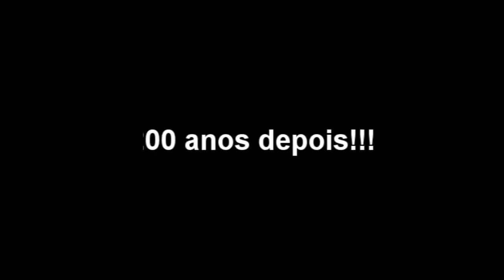Minecraft: será que zeramos? - Como matar o Ender Dragon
Galera, hoje nossos horóis estarão em uma batalha épica de vida ou morte. Uma luta histórica, entre o Grande dragão Ender Dragon, contra os gamers do youtube.